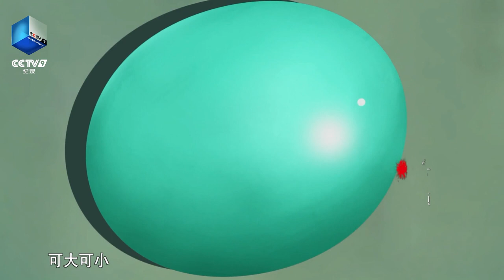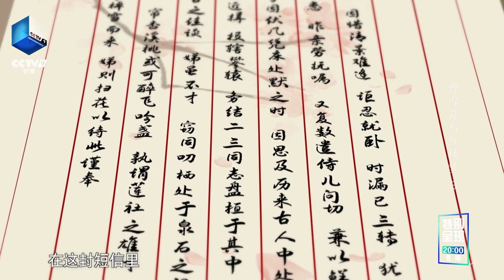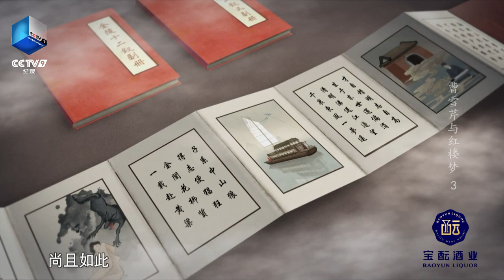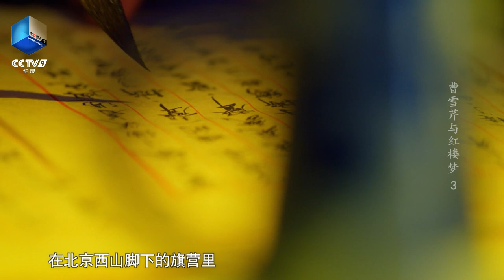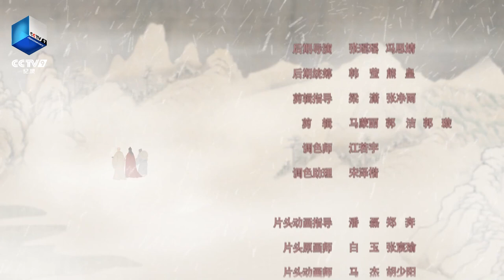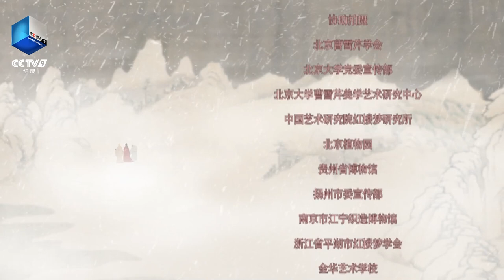《曹雪芹与红楼梦》第三集 Cao Xueqin and The Story of the Stone EP3 生于末世运偏消【CCTV纪录】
本期内容：探春是贾宝玉同父异母的妹妹，也是贾府有抱负、有担当的一位栋梁之才，却无奈生于末世，难以挽回贾府颓势。曹雪芹的爷爷铸就了曹家的无上辉煌，他是一位诗人，也是一位有为的清官，却改变不了一个朝代盛极而衰的大势。

■□节目简介■□
本片通过讲述曹雪芹跌宕起伏的一生和他创作《红楼梦》的艰辛过程，从文学、美学、史学等方面剖析《红楼梦》的内容，努力回答好“曹雪芹是什么人”“为什么《红楼梦》是中华传统文化集大成的作品”“怎样欣赏《红楼梦》”这三个主要问题。